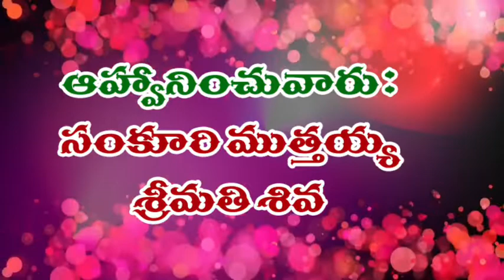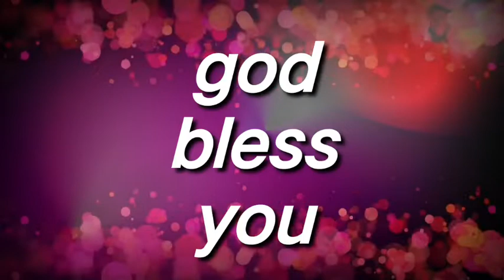house opening in guntur